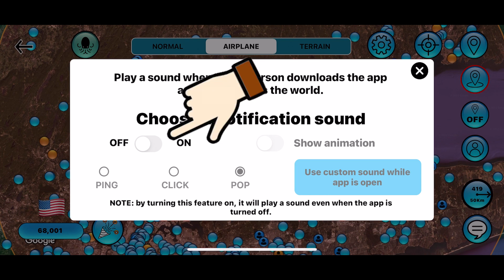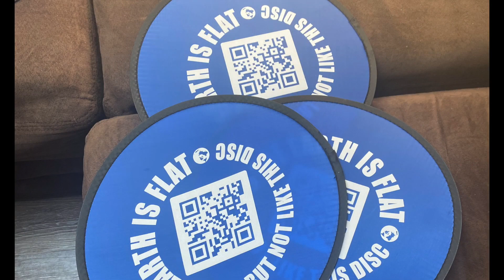PING CLICK POP - Flat Earth Sun, Moon and Zodiac Clock app